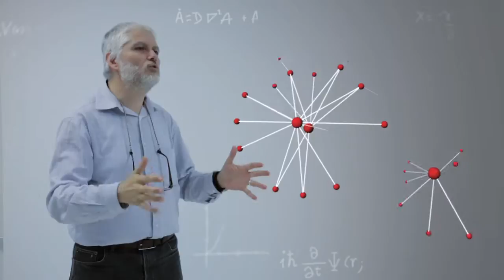Master's Degree in Physics of Complex Systems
The Master in Physics of Complex Systems is an official degree offered by the University of the Balearic Islands (UIB) in collaboration with the Spanish National Research Council (CSIC). It is organized and taught by IFISC, the Institute for Cross-Disciplinary Physics and Complex Systems, a joint UIB-CSIC research center in Palma de Mallorca, Spain. Built upon the strong leadership of IFISC in Complex Systems research, the Master covers fundamental topics and applications in physical, biological and social systems, together with the needed theoretical, experimental and computational tools.